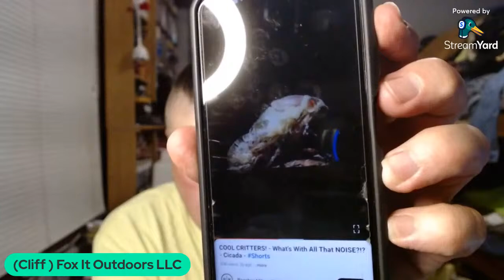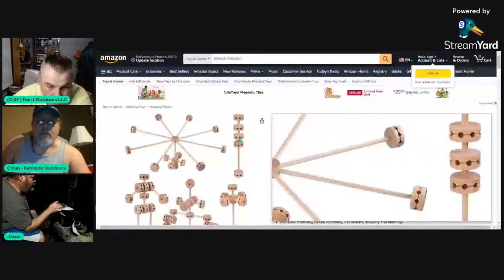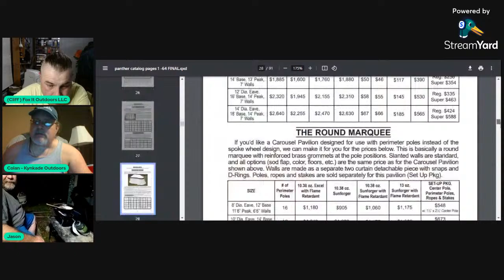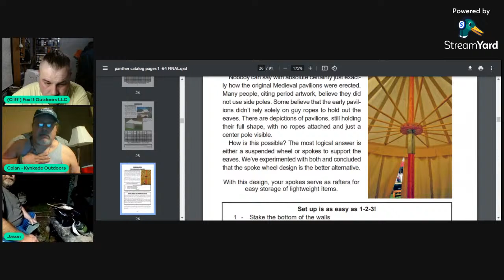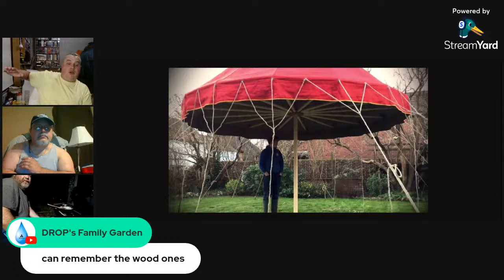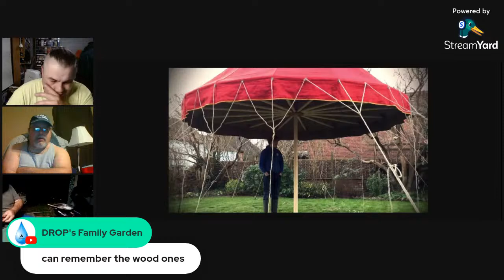To Windy Let GO Live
Tad windy today so early live. Th usuall  garden and general out door chat.